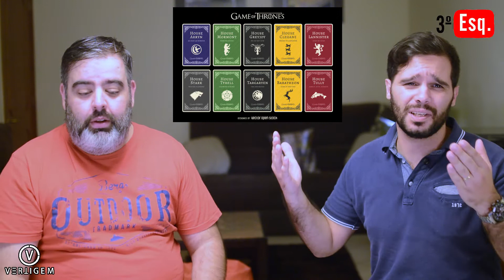Nunca vi Game of Thrones! - 3º Esq - S01E02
Contém Spoilers!!!

O Joca nunca viu Game of Thrones... o Bruce vai tentar entusiasma-lo pelo mundo dos dragões e dos White Walkers!